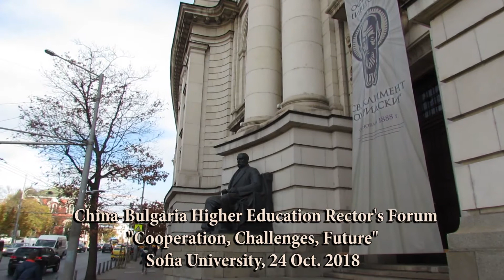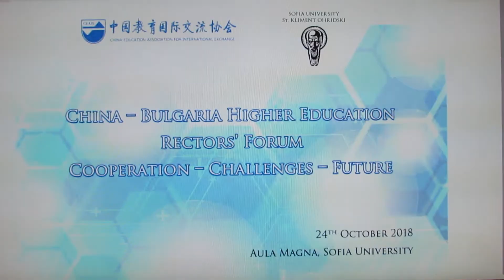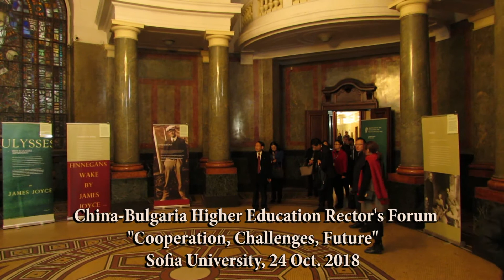China-Bulgaria higher education rector's forum "Cooperation, Challenges, Future" , 2018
SOFIA, Oct. 24 (Xinhua) -- The China-Bulgaria higher education rector's forum titled "Cooperation, Challenges, Future" was held here on Wednesday.

Nearly 60 rectors and administrators from 44 Chinese universities and colleges of higher education participated in the event, which was hosted by Sofia University "St. Kliment Ohridski", the oldest, largest and highly ranked university in Bulgaria.

Addressing the participants, Yan Jianqun, political counselor at the Chinese Embassy in Sofia, said China and Bulgaria have been enjoying profound traditional friendship which has grown steadily over the last seven decades.

"Educational exchange is an important aspect of bilateral relations. It is the most effective and popular bridge and link for people's hearts and minds," Yan said.

Fu Bo, Director of the Department of International Cooperation at China Education Association for International Exchange, said the Chinese delegation has come to Bulgaria to learn more about Bulgarian higher education, promote the mutual understanding between educators, explore educational cooperation and enhance the friendship between the two peoples.

"We hope we could work together to let young students gain a real sense of experience, international vision, innovative and compound talents, promote the mutual understanding of the hearts and civilizations between the two peoples," Fu said.

"We should encourage them to understand and learn from each other, and continue the long traditional friendship between China and Bulgaria," Fu added.

Prof. Nikolay Vitanov, Sofia University Vice-rector of research and project affairs, said he was really impressed that so many distinguished guests from many of the leading Chinese universities have come to Bulgaria to discuss possibilities for collaboration.

"Relations between universities are very important for our countries, our peoples, and which is more important, for our students and children," said Sofia University Vice-rector of bachelor's and master's degree programs Prof. Reneta Bozhankova.

Китайско-български ректорски форум за висше образование „Сътрудничество, предизвикателства, бъдеще"
24 Окт 2018 10:30
Аула, Ректорат

На 24 октомври 2018 г. от 10:30 ч., в Аулата на Софийският университет "Св. Кл. Охридски" ще се проведе Китайско-български ректорски форум за висше образование „Сътрудничество, предизвикателства, бъдеще“, в който ще участват 59 ректори, зам.-ректори и други ръководни лица на 43 университета от Китай.

Форумът е посветен на възможностите за сътрудничество в областта висшето образование и научните изследвания между Софийския университет и университети от Народна република Китай.

Гостите ще бъдат приветствани от проф. Николай Витанов и проф. Ренета Божанкова. Двамата заместник-ректори ще представят възможностите за обучение, образователните програми и научните проекти на университета.

Събитието се провежда по инициатива на Китайската асоциация за международен образователен обмен и с активното съдействие на Посолството на Народна република Китай в София.

Форумът ще даде възможност на академичната общност на Софийския университет да обсъди с китайските си колеги възможностите и перспективите за разширяване на научно-изследователското и образователно сътрудничество.